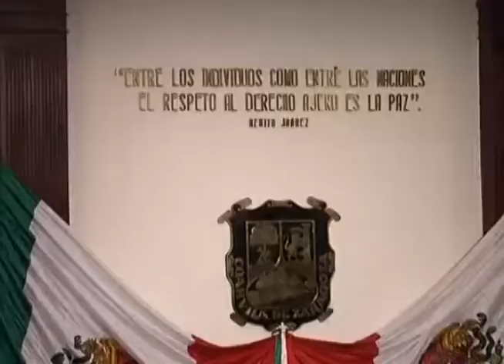Congreso del Estado entrega presea al mérito de la mujer Coahuila 2012